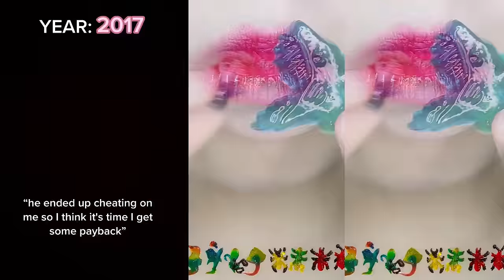💎Play Storytelling Eating FunnyMoments💎ASMR Eating | POV @Bailey Spinn Tiktok Compilations Part 54